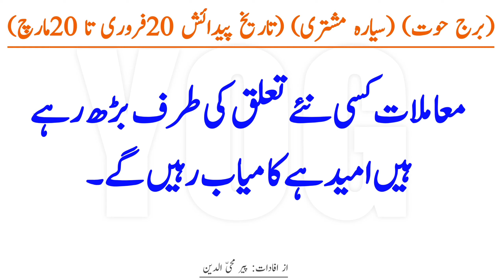Horoscope for today in Urdu | 22 September 2021 Horoscope in Urdu | Daily Horoscope | Yog Horoscope